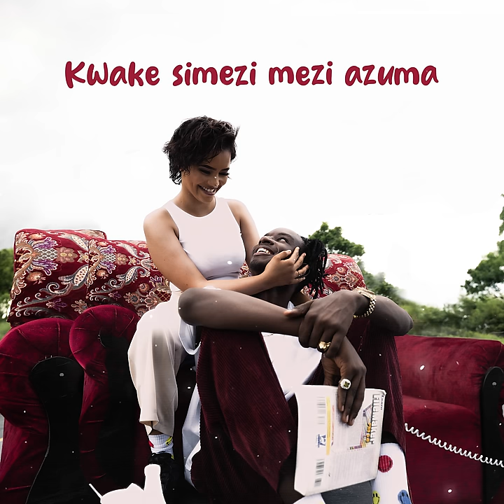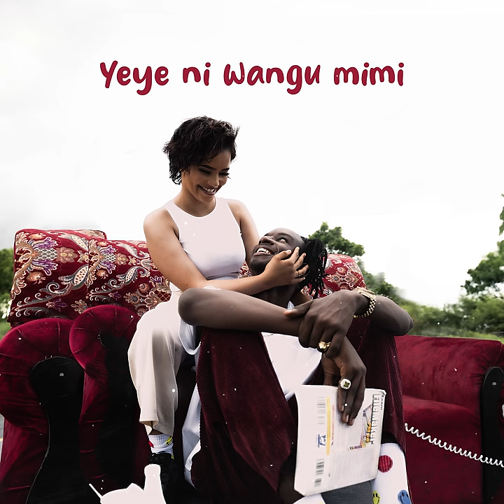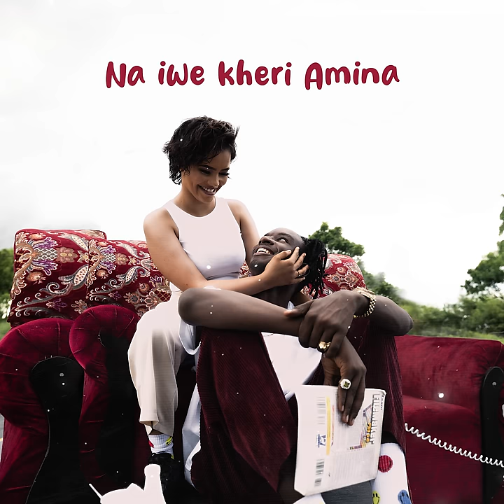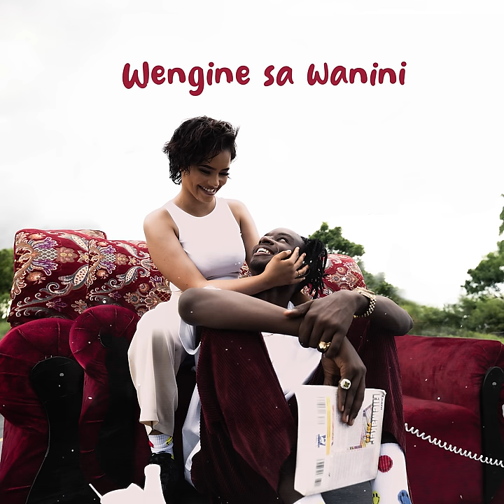D Voice - Zoba (Official Lyric Audio)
Click👇🏾 Download The Song